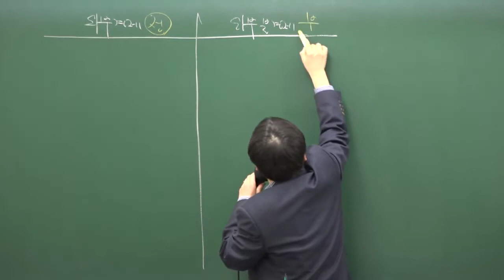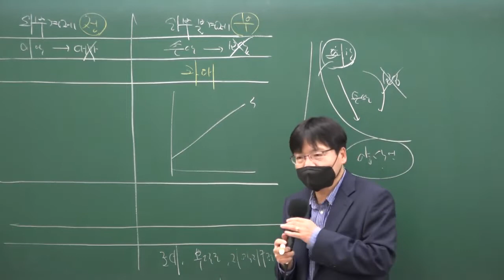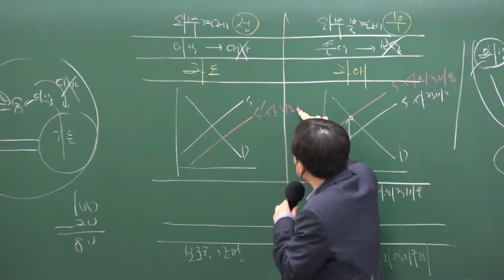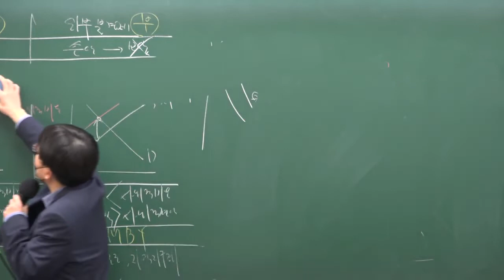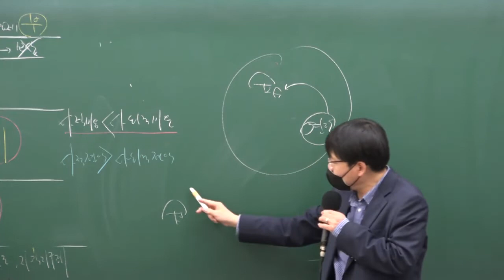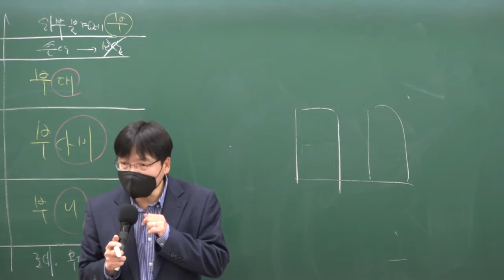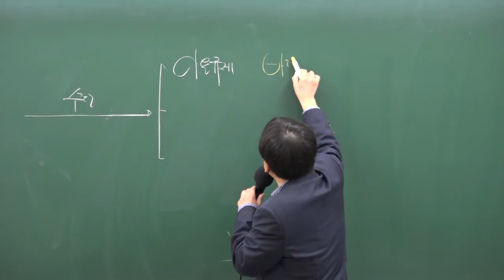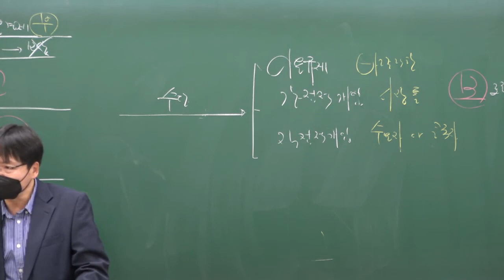공인중개사 부동산학개론 무료인강 [합격노트 14강 - 외부효과] 3~4월 / 남양주공인중개사학원 / 합격닷컴 / 공인중개사 학개론 이철희교수님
2020년도 제31회 공인중개사자격시험대비 프리패스 합격반!

공인중개사 부동산학개론 무료인강 이철희교수님 추천